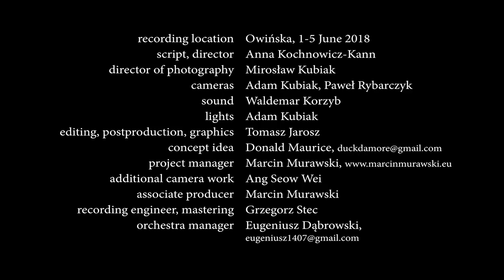Christoph Graupner - Concerto in D major for viola d'amore and viola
This video is part of the full-length film "Christoph Graupner - viola d'amore & more"

Donald Maurice - viola d'amore
Marcin Murawski - viola
Eugeniusz Dąbrowski - conductor
Orchestra Ars Longa of Poznan
Location - Owinska, Poland

Artistic Director - Donald Maurice
Producer - Marcin Murawski
Script, Director - Anna Kochnowicz-Kann
Director of Photography - Mirosław Kubiak
Art Direction - Małgorzata Łoza-Lipszyc
Cameras - Adam Kubiak, Paweł Rybarczyk
Sound - Waldemar Korzyb
Lights - Adam Kubiak
Editing, postproduction, graphics - Tomasz Jarosz
Recording engineer, mastering - Grzegorz Stec
Management - Magdalena Wolińska
Consultant - Malcolm Henbury-Ballan
Publisher - Jan A. Jarnicki

Conductor - Eugeniusz Dąbrowski

1st violin - Adrianna Fanslau (concertmaster), Aleksandra Rorot, Maria Gzyl
2nd violin - Jan Bałaban, Julia Michalik, Ewelina Kiszczak
Viola - Michalina Matias, Marianna Kalicka, Aleksandra Ruciak
Cello - Karolina Napiwodzka, Szymon Walenciak, Natalia Błaszkiewicz
Double bass - Klaudyna Michalska
Cembalo - Dagmara Tyrcha